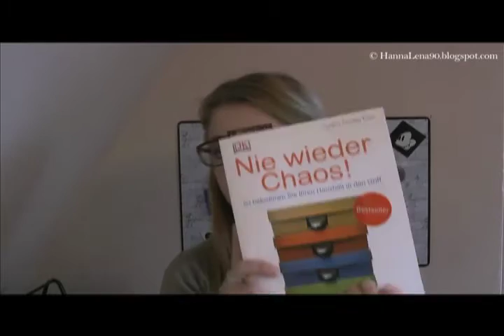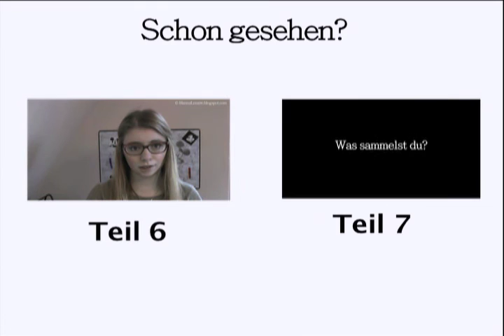Ein Thema viele verschiedene Antworten #7 (Ein Ordnungs-/Organisationstipp)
Organisation und Ordnung ist nicht für jeden leicht, hier geben verschiedenen YouTuber einpaar Tipps dazu.